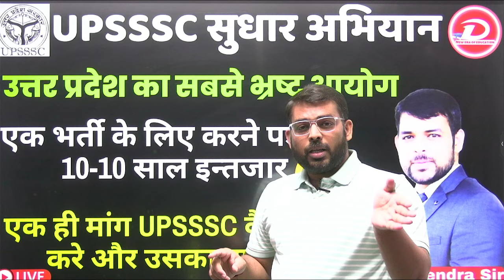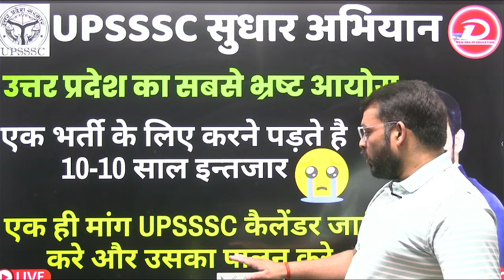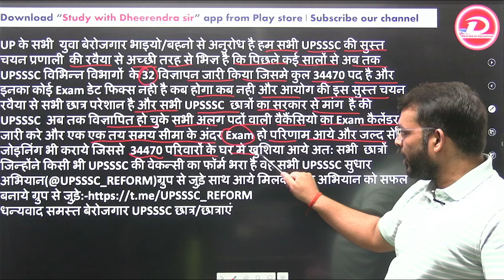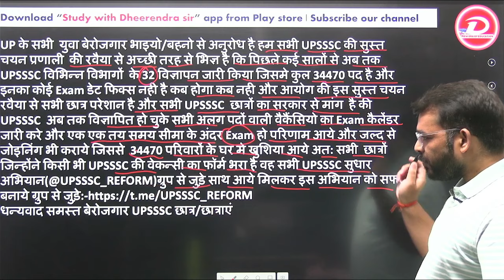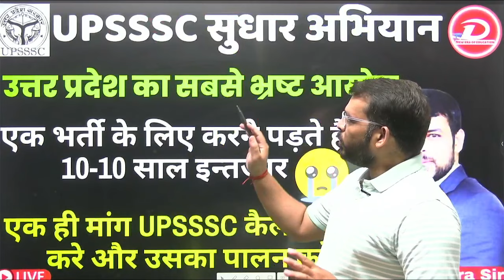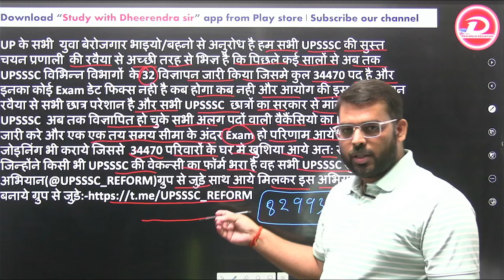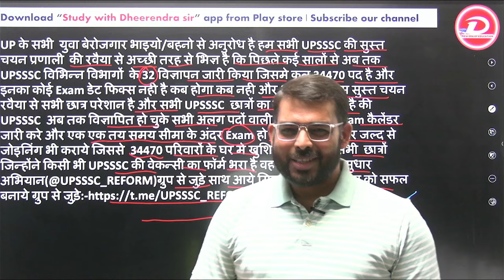UPSSSC REFORM | UPSSSC सुधार अभियान | सबसे भ्रष्ट आयोग UPSSSC कैलेंडर जारी करे | BY DHEERENDRA SIR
Welcome to Study with Dheerendra Sir- Best Government Exam Preparation Channel.

App को Install करने के लिए दिए गए लिंक पर क्लिक करे

upsssc lekhpal vacancy,upsssc
upsssc vacancy,upsssc vacancy 2020 in hindi